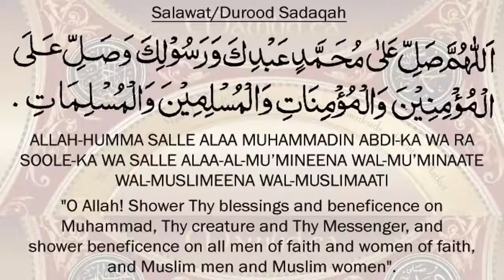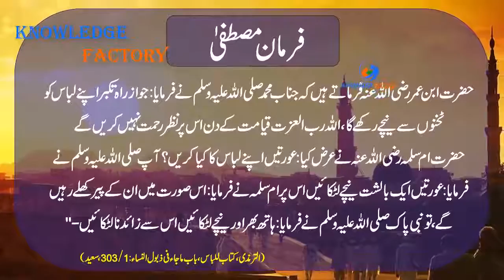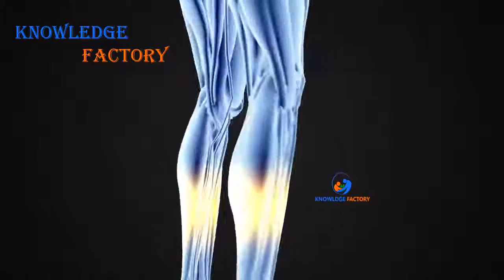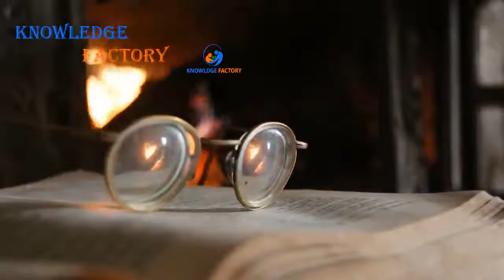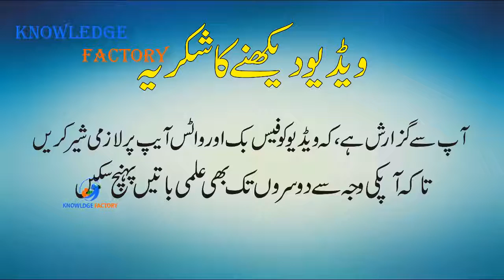According to Hades & Science Why pent prohibited below the ankles Urdu Hindi